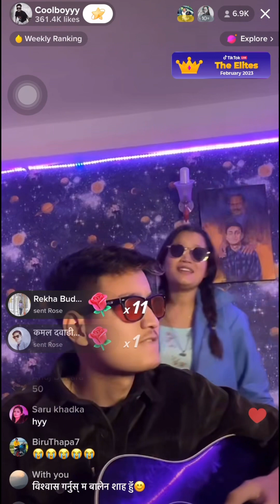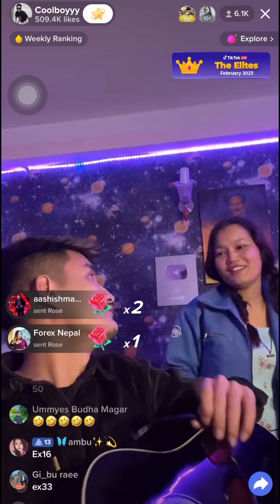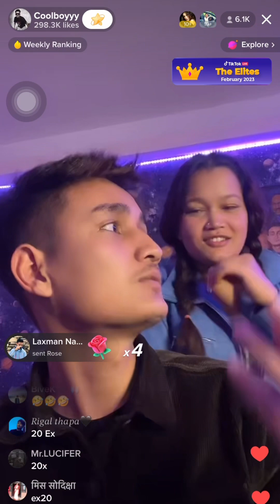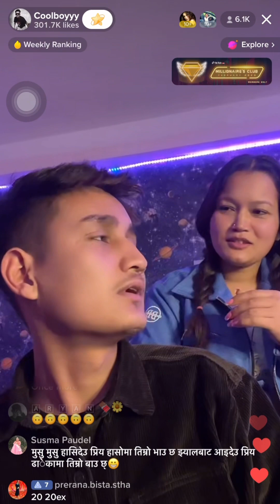दिदि भाई रमाइलो गर्दै Coolboy and his Sister together Enjoying in TikTok live @coolboyyy69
Coolboy and his Sister together Enjoying in TikTok live
Kanchhi kata hideko timro ka paryo hai ghar song by Coolboy
Paras boom thakuri
Coolboy enjoying with sister in live
Coolboy new song